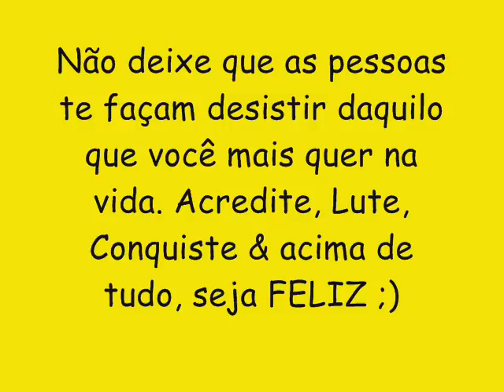ALISSON MAXX CD NOVO LANÇAMENTO 2016 - CADÊ VOCÊ